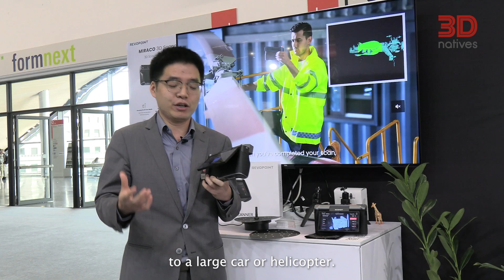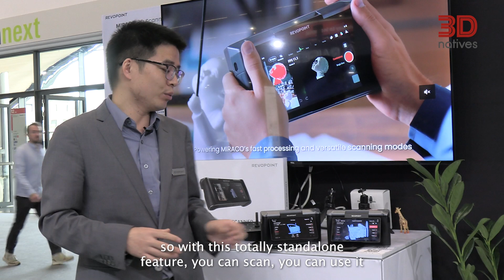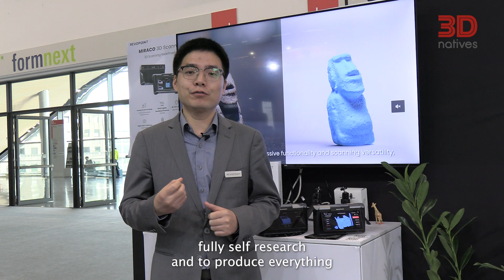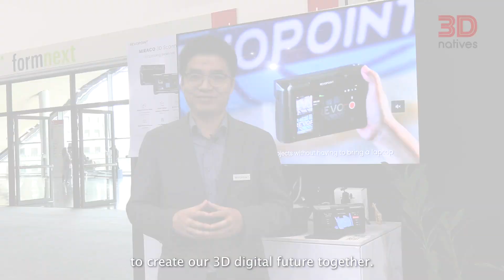Revopoint Miraco: Standalone 3D Scanner for Additive Manufacturing and Inspection | 3Dnatives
We dove into the world of advanced 3D scanning technology thanks to our meeting with Oliver Hop, VP of Marketing at Revopoint. He shed light on the groundbreaking Miraco 3D scanner's key features and why its standalone capability. If you're curious about cutting-edge 3D scanning, this discussion is a must-watch!

Revopoint is a company specialized in highly accurate and innovative professional 3D scanners. Particularly user-friendly and user-focused, Revopoint's 3D scanners meet numerous needs while maintaining competitive prices.

Keep track of all the trends happening at Formnext2023, subscribte to our channel!

3Dnatives’ YouTube Channel provides you with the latest news on 3D printing & exclusive coverage of the various additive manufacturing shows, events and fairs around the world!

3Dnatives is a leading online media source for all things related to 3D printing with more than 1 million readers per month. Every day, you will find the latest news, interviews, guides and more on the revolution that is 3D printing published on 3Dnatives.com